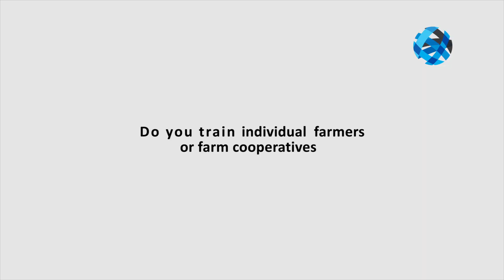Agribusiness Solutions For Smallholder farmers with Suleiman Dikwa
Wandie Kazeem interviewing Suleiman Mohammad Dikwa, the CEO of Green Sahara Farms Limited. A full-scope agricultural enterprise company engaged in farming and focuses on development, facilitation and management of businesses within the Agriculture Industry. They provide primary processing for offtakers and training for cluster farmers.
In this interview, Mr. Suleiman discusses his partnership with Tiger Foods and how the source produce locally such as Thyme, Rosemary, Coriander, Chili that are usually imported. He talks about training and empowerment of smallholder farmers and women with Good Agricultural Practices, rural financing, personal finance management, rural development and team dynamics.